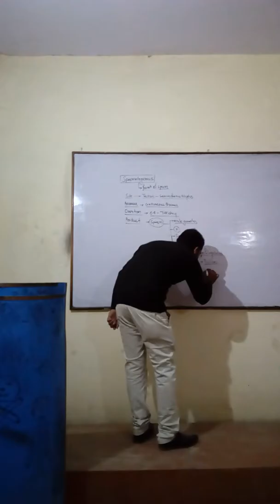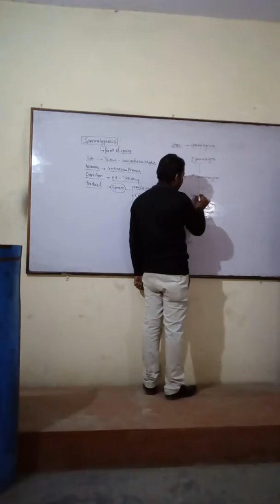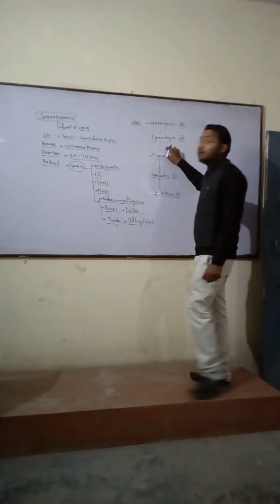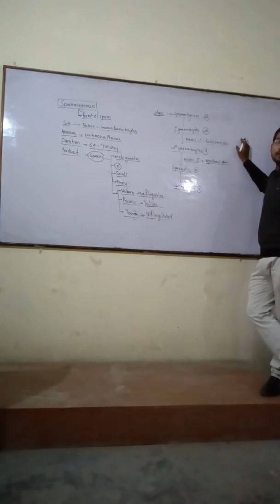Human reproduction (SPERMATOGENSIS)By A. P gupta